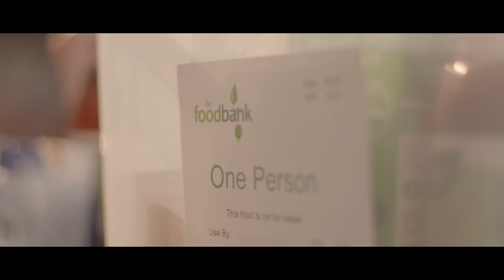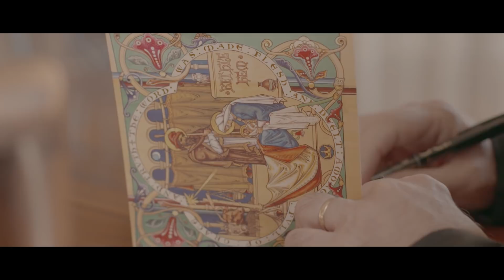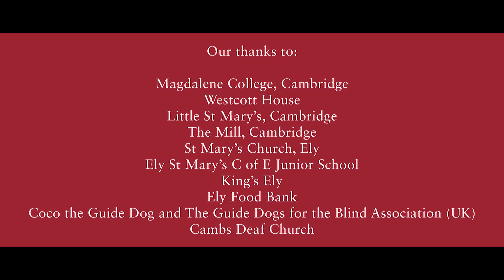The Nativity of Christ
Over two thousand years ago aChristmasMiracle happened. Watch the first of films for our Advent and Christmas 2017 campaign and discover more about the first and original Christmas miracle.

Be part of aChristmasMiracle at your local church or cathedral this Christmas.